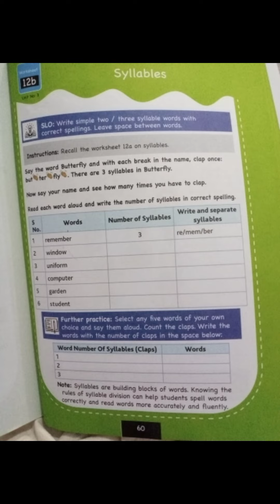Syllables for grade 2 Primary Education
primary Education
words syllables